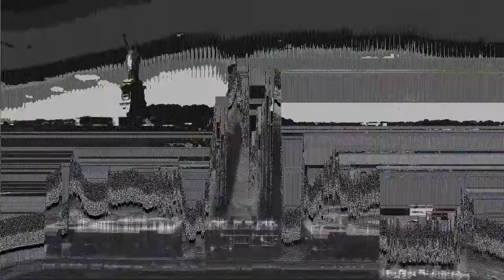edge bb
mhm